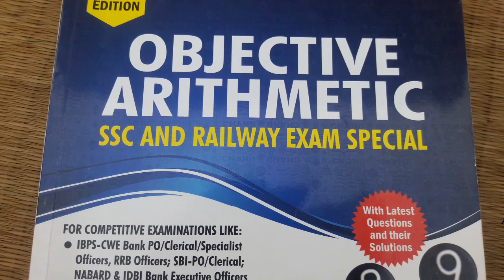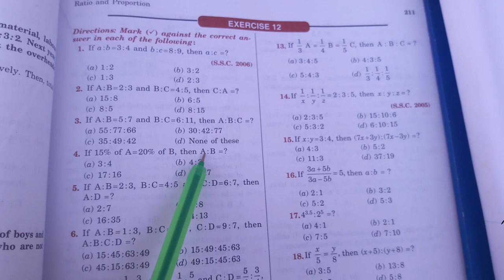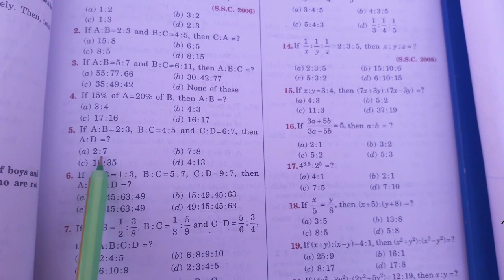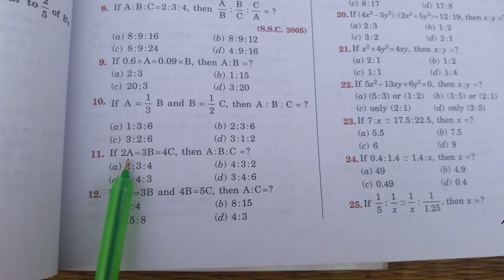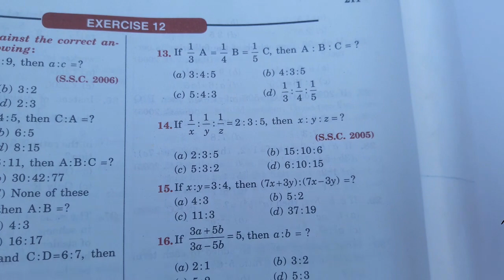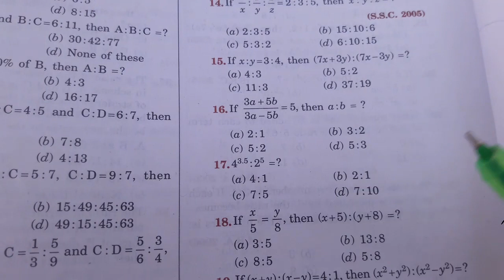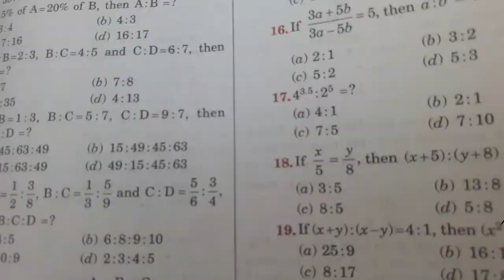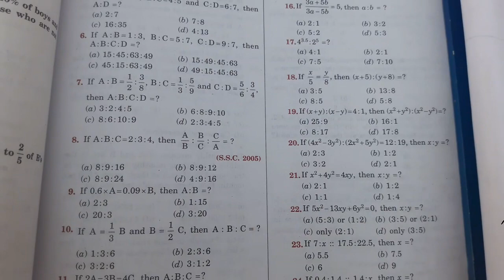R.S.AGARWAL All Chapters Solved Math.Part 1। বইয়ের সমস্ত অনুশীলনির সহজ সমাধান। অঙ্ক না করেই সমাধান।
5 সেকেন্ডেরও কম সময়ে R.S.AGARWAL বইয়ের সমাধান।হিসাব মুখে মুখে কিভাবে করতে হয়।